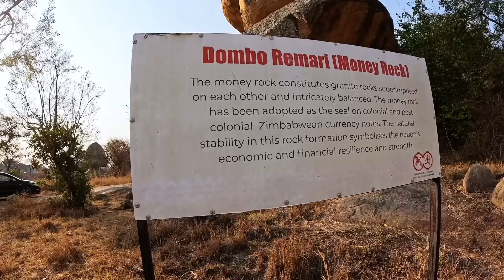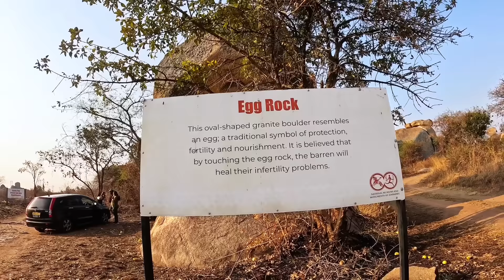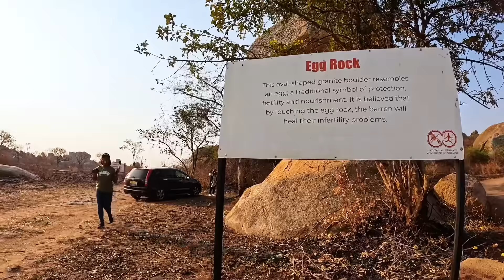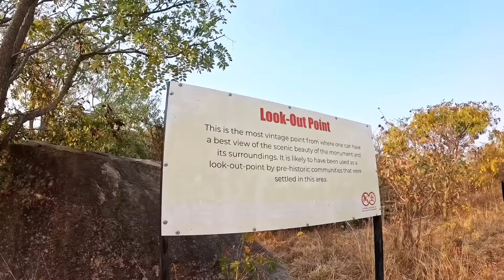This Is Not What I Expected In Zimbabwe! 🇿🇼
💚Trudygang merch💚